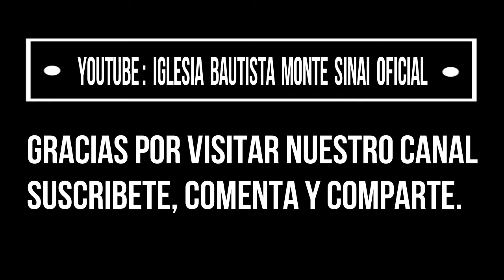PASTOR HECTOR AVILA LARA/ LA ENFERMEDAD MÁS LETAL QUE EL CORONAVIRUS.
Video Predicacion de Nuestro Pastor Hector Avila Lara- LA ENFERMEDAD MÁS LETAL QUE EL CORONAVIRUS.
Emitido en DIRECTO desde nuestra Iglesia Bautista Fundamental Monte Sinaí.
ESPERAMOS SEA DE BENDICION PARA TU VIDA!!